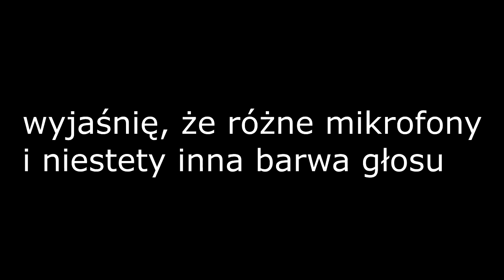Czy Bóbr 3 jest Potrzebny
Jakiś czas materiały będą troszkę luźniejsze. Ale tylko chwileczkę.